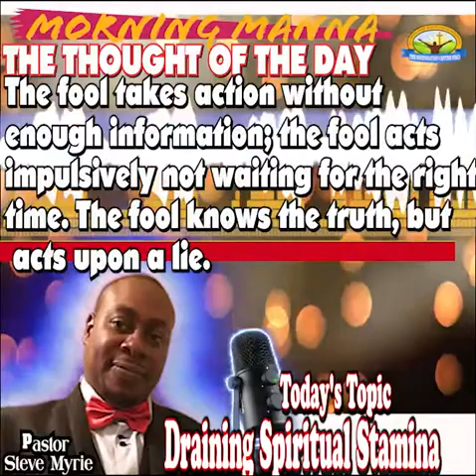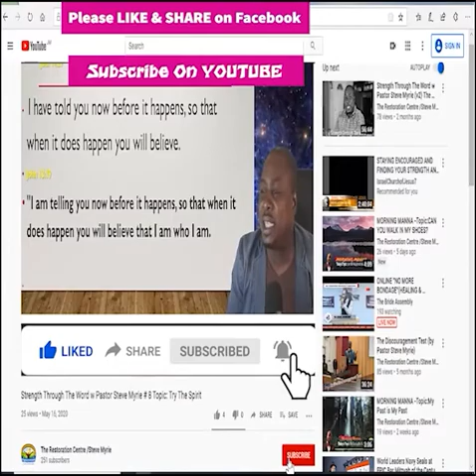Morning Manna #138 Topic: Draining Spiritual Stamina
Morning Manna #138 Topic: Morning Manna #138 Topic: Draining Spiritual Stamina